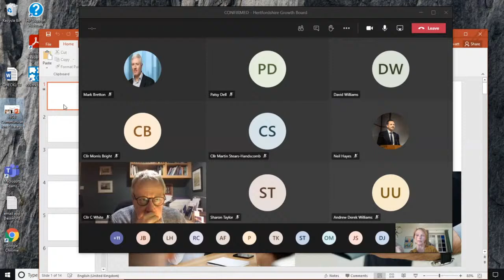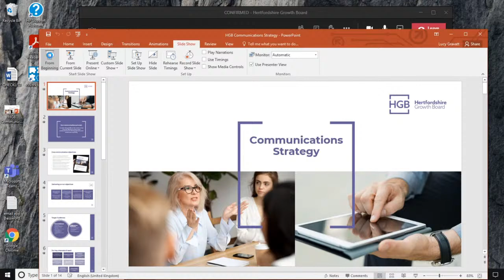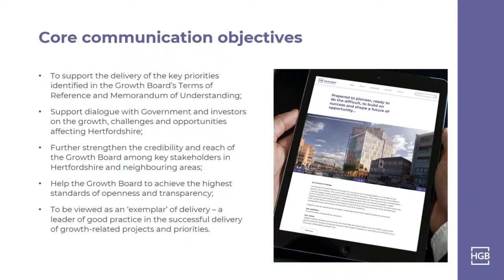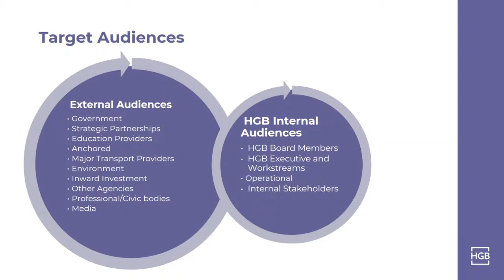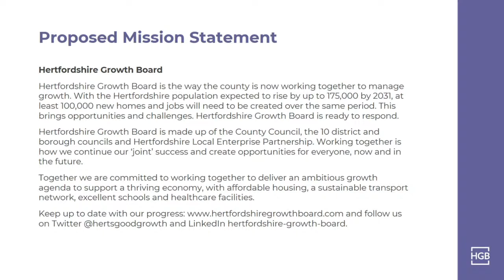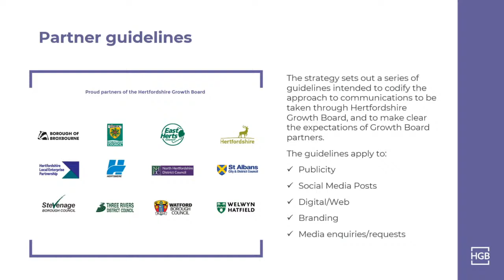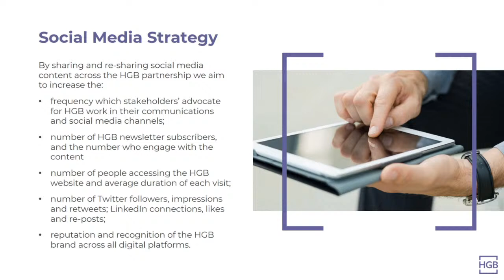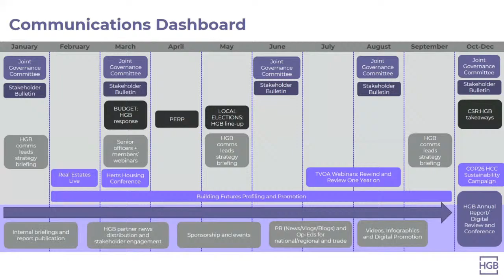Hertfordshire Growth Board - 26 January 2021